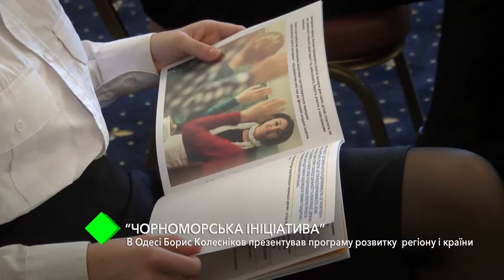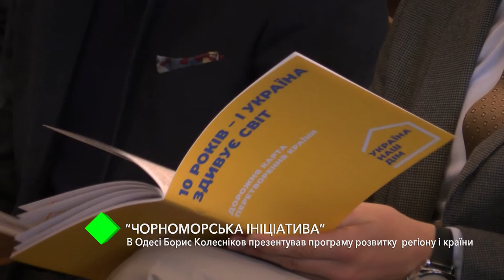"Черноморская инициатива": Борис Колесников презентовал программу развития региона и страны